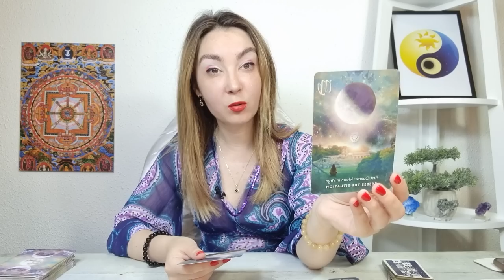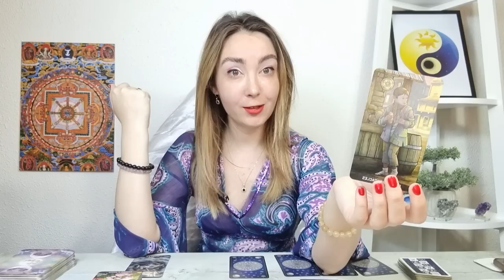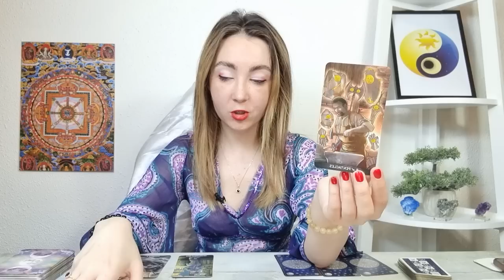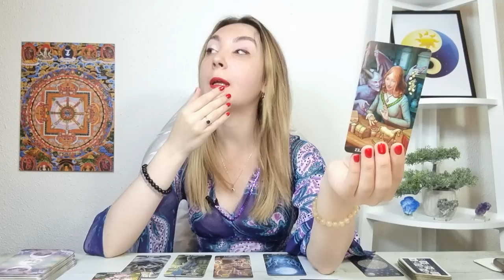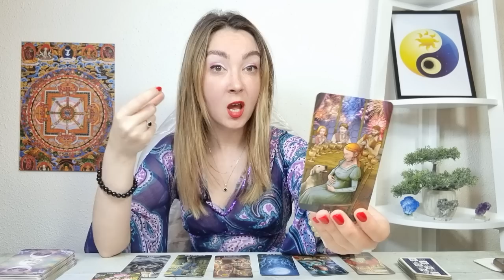PESTI IULIE 2022 ♓️ REZOLVI O PROBELĂ! ATENȚIE LA O PERSOANĂ!